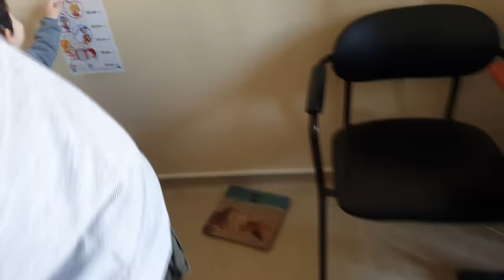Cafer ve Abdullah aşı oldu/تم تطعيم جعفر وشقيقه